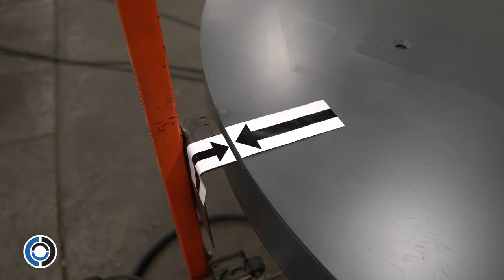Precision Mechanical Turntable | Align Production Systems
Our Mission:
Today’s processing environment is all about accomplishing the highest degree of efficiency, or lean manufacturing. Align Production Systems answers this growing need with a full line of standard and custom engineered products. Movement becomes faster, less expensive, and more proficient by using our industrial solutions.
The Align philosophy is to work together as a team to effectively implement the best solution, on the best schedule, at the best price. This “Q3″ philosophy drives Align to perform our best through quality employees, quality products and quality customers.
This way of thinking has made Align the proven leader in supplying innovative material handling solutions to a diverse range of industries around the globe such as automotive, aerospace, heavy construction, heavy electrical, mobile-home, pharmaceutical and food.